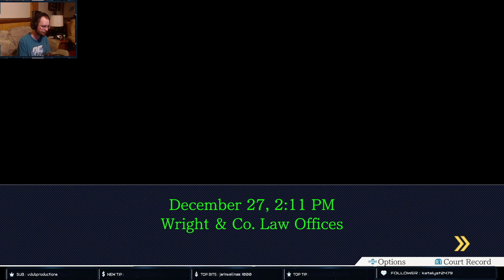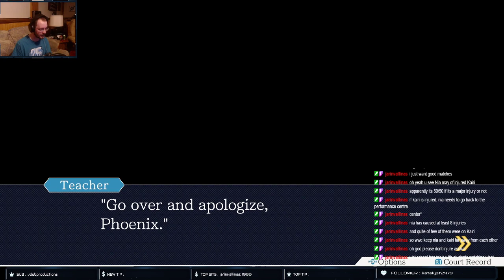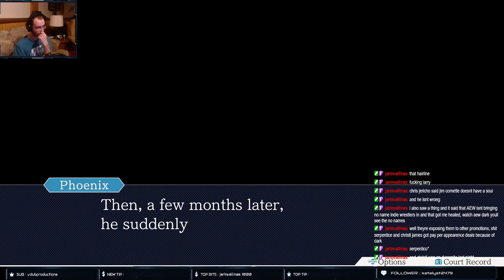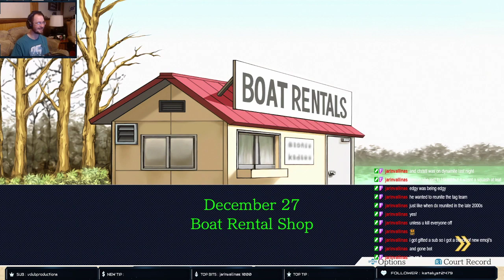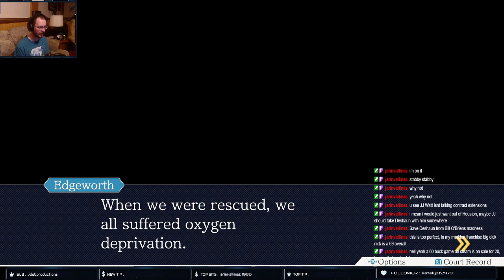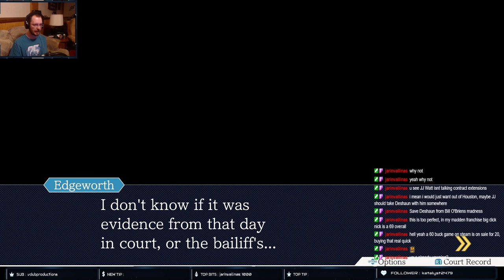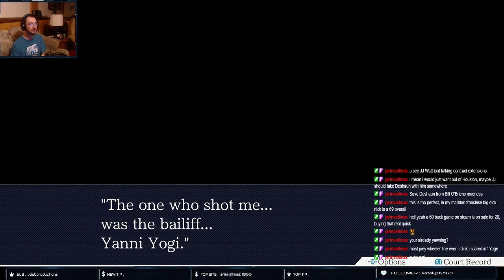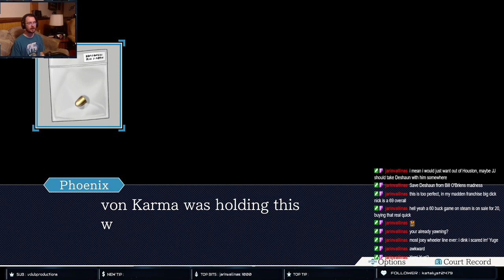The Truth About DL-6 | Phoenix Wright: Ace Attorney (Part 10)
There is more to this DL-6 Incident than we know. We're getting done to the bottom of this...oh and gotta get Edgeworth free too.